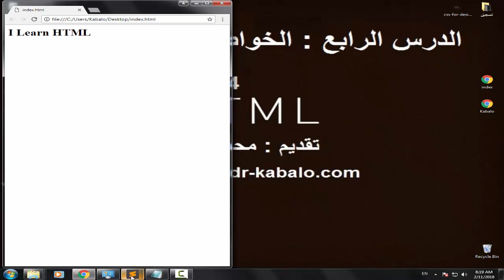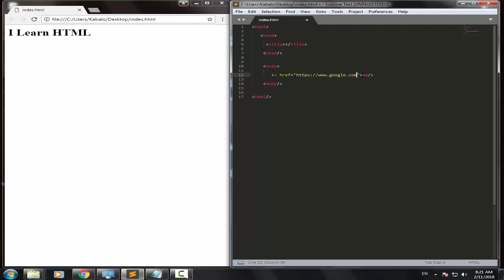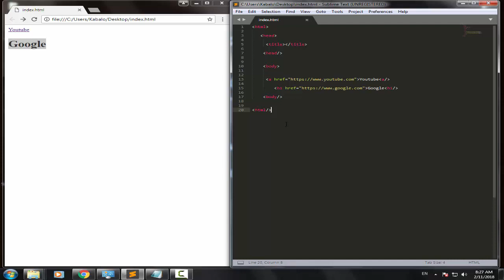الدرس الرابع : الخواص أو الأتبريوت كورس HTML تيك أواى - دكتور كابلو للمعلوميات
لمتابعه كل ما هو جديد عبر موقعنا

لمتابعتنا على الروابط الشخصيه

وصف الفيديو : مناقشة حول الخواص والأتبريوت الخاص بكورس لغه HTML مناقشة عامة فى تحديد عناصر الوسوم والتاجات واضافة الأتبريوت الخاص بيها